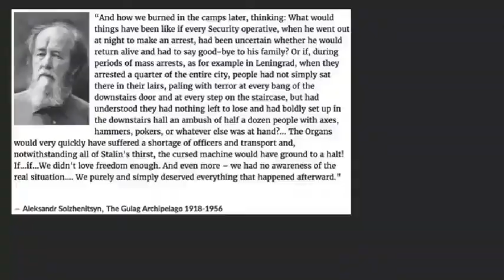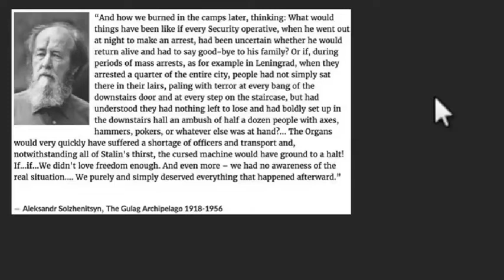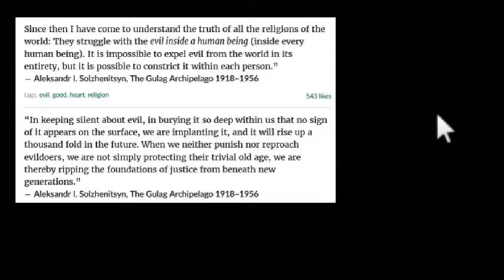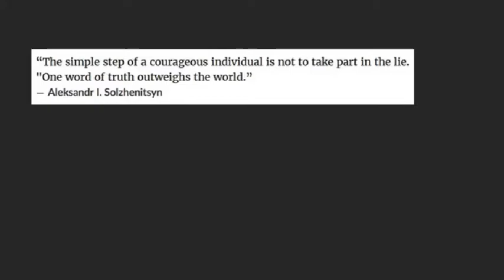Aleksandr Solzhenitsyn On Freedom and Evil - Amazing Polly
Short from the Amazing Polly video called "Living Under Grace Will Stop Totalitarianism". The full video details the difference between living in the spirit of truth and trying to adhere to "your little rule book". In this short, Polly goes over Aleksandr Solzhenitsyn's views on freedom and evil.